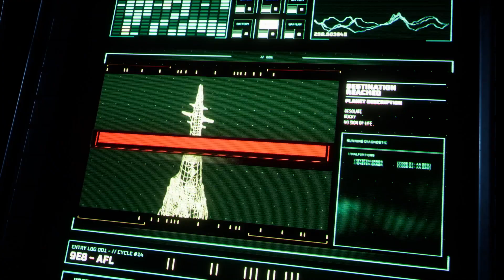Game ĐỘC QUYỀN trên PS5 chất lượng ra sao? | TOP GAME ĐÁNG CHƠI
Danh sách các tựa game độc quyền trên PlayStation 5 khiến các fan mong chờ từng ngày để được trải nghiệm chiếc gaming console này. Sẽ có vài tựa game cũng xuất hiện trên cả PS4, hãy cùng HALO khám phá xem đó là những game gì